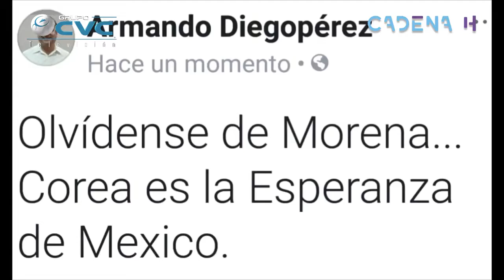Dinorah Flores Las Koladeras Mundialistas 2018 Episode 14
Alemania VS Corea
Mexico VS Suecia
Suiza VS Costa Rica